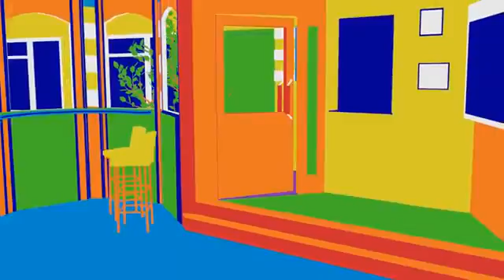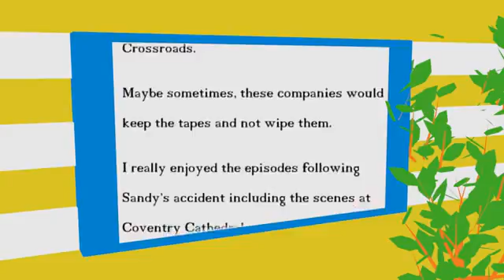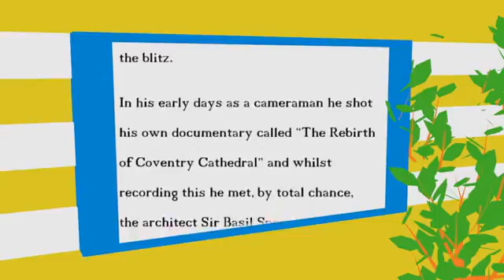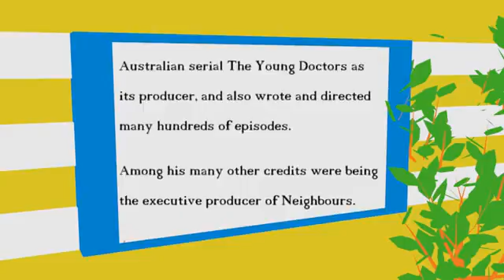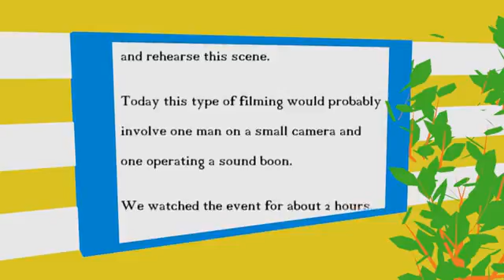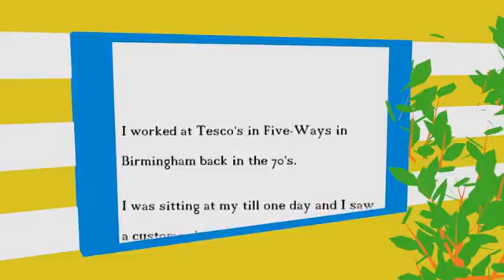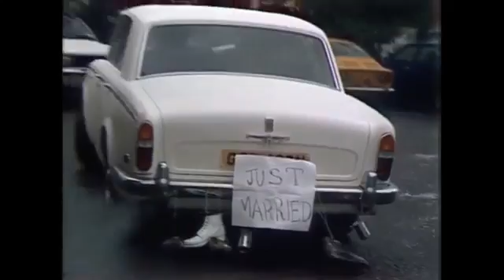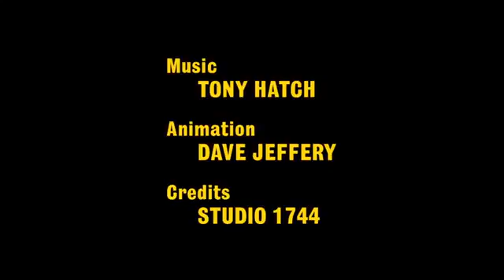Crossroads Check In Episode 10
Magazine programme from Big Centre TV to accompany their repeats of the ATV soap opera Crossroads.